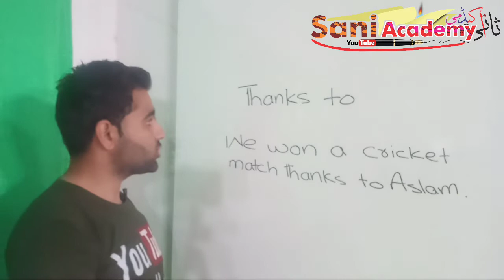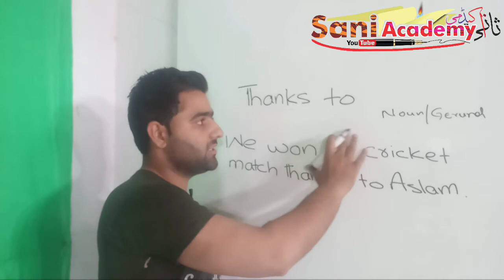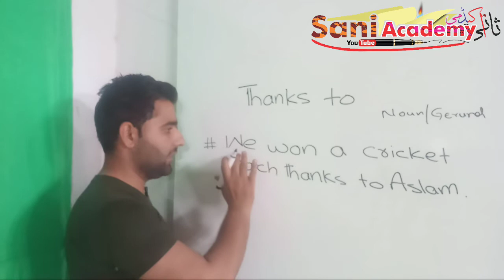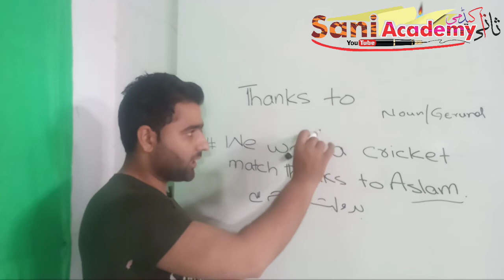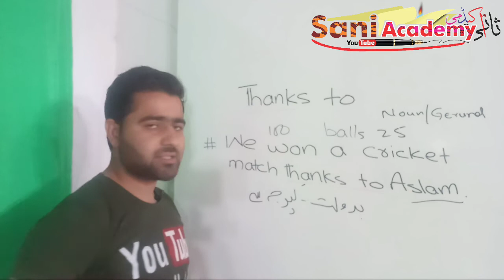Use of Thanks to for | Spoken English course | by Sani Academy